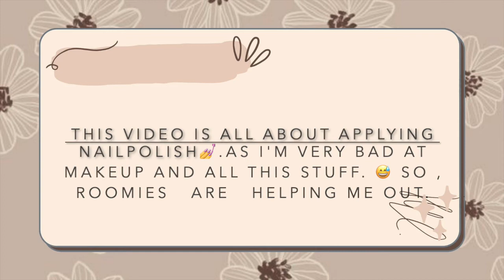Nailpolish 💅wid friends | Beauty n Grooming vlog | Med hostel life | Delhi University